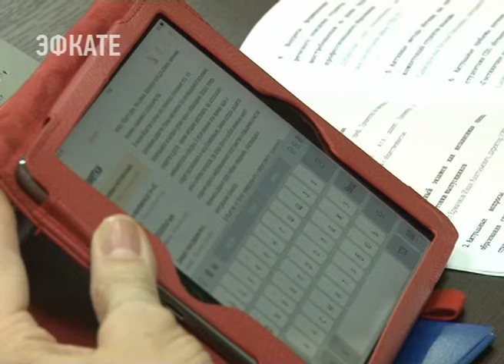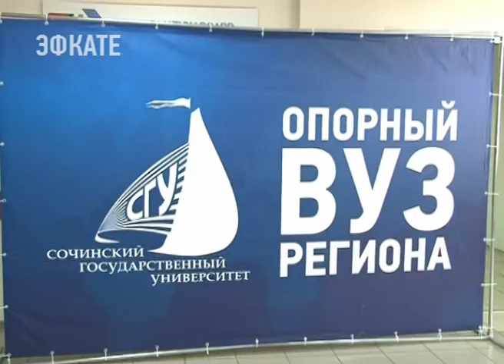Социологический портрет студента СПО обсудили в Сочи. Новости Эфкате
Какой он, студент, обучающийся по программе среднего профессионального образования?

Вопрос, об актуальности которого говорит Министерство образования и науки страны, сегодня обсуждали на Международной научно-практической конференции «Комплексный социологический портрет обучающегося СПО». Форум прошёл в Сочинском госуниверситете.

Сочи. Новости.
Телеканал Эфкате.